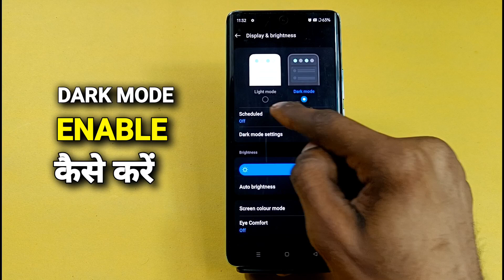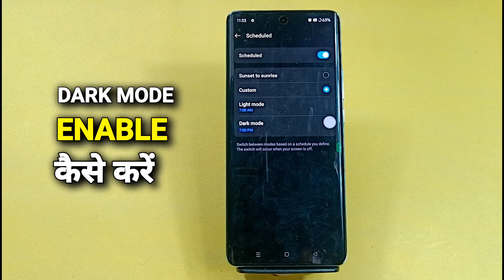How To Enable Dark Mode in OnePlus Nord CE 4 Lite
How To Enable Dark Mode in OnePlus Nord CE 4 Lite | OnePlus Nord CE 4 Lite में dark Mode कैसे ON करें
​@AKS TECH4U

‌Akstech4u, How to enable dark mode in OnePlus Nord CE 4 Lite , How to enable dark mode in OnePlus Nord CE 4 Lite , dark mode in OnePlus Nord CE 4 Lite ,
dark mode OnePlus Nord CE 4 Lite ,OnePlus Nord CE 4 Lite dark mode,OnePlus Nord CE 4 Lite mai dark mode kaise karein,
OnePlus Nord CE 4 Lite night mode kaise karein,OnePlus Nord CE 4 Lite reading mode, dark mode OnePlus Nord CE 4 Lite ,
OnePlus Nord CE 4 Lite dark mode, how to enable dark mode in Android,dark mode,how to,enable,OnePlus Nord CE 4 Lite dark theme

OnePlus Nord CE 4 Lite _DarkMOde